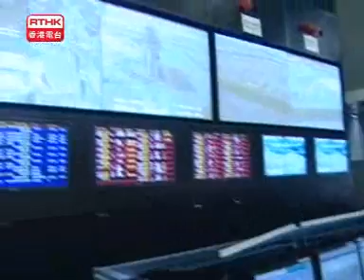[新聞](2008-07-23)唐英年在機場視察奧馬安排 (1)